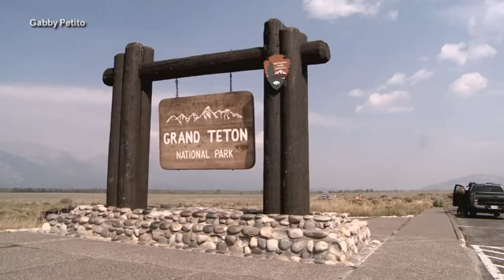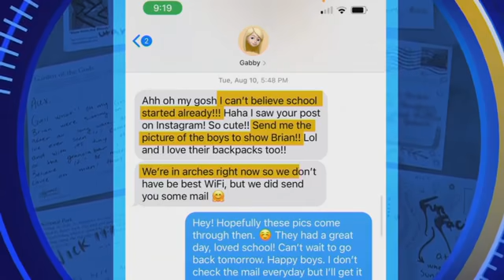Gabby Petito case: FBI agents search Brian Laundrie's Florida home, seize his Mustang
FBI agents and police on Monday swarmed the family home of Brian Laundrie, searching the property and seizing a Mustang belonging to the missing man who is wanted for questioning in the death of Gabby Petito.

The court-authorized search warrant was executed at the North Port, Florida home where Laundrie lives with his parents.

Over the weekend, Petito's body was apparently discovered at a Wyoming national park months after the couple set out in a van on a cross-country trek. Authorities said the remains discovered at Grand Teton National Park match Petito's description but a full exam is still pending.

The FBI escorted Laundrie's parents out of their home into a waiting van in their driveway at 10 a.m. Monday.